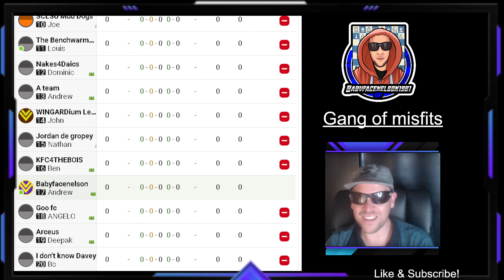AFL SUPERCOACH 2023 Welcome to our League